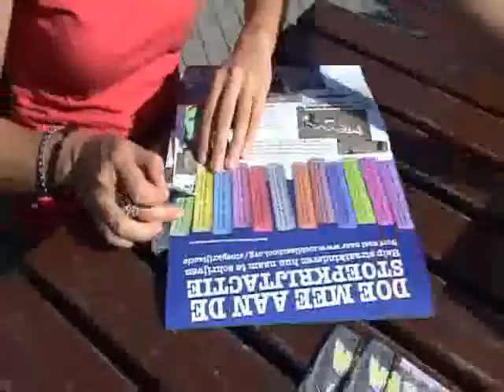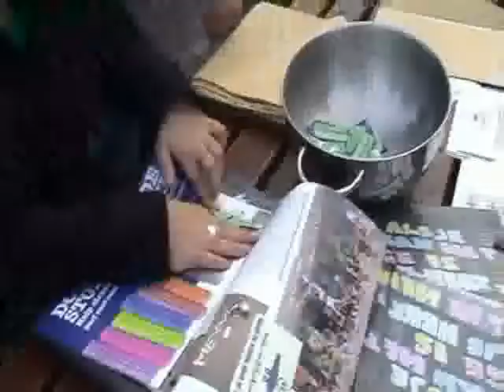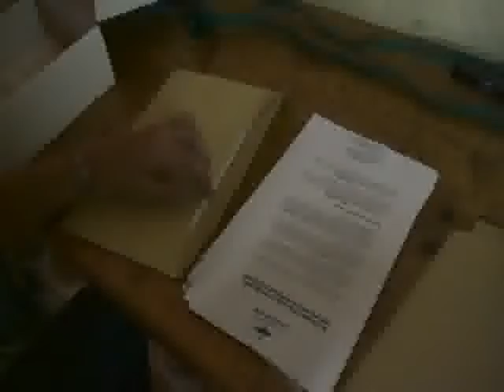Stoepkrijtactie voorbereiding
voorbereiding van de guerrila-actie